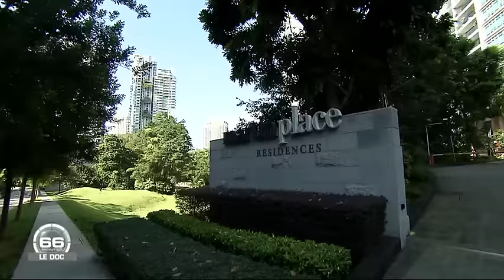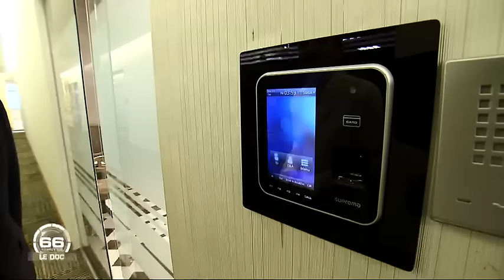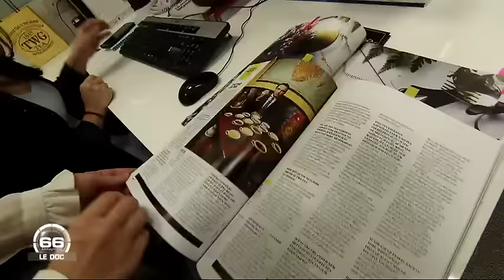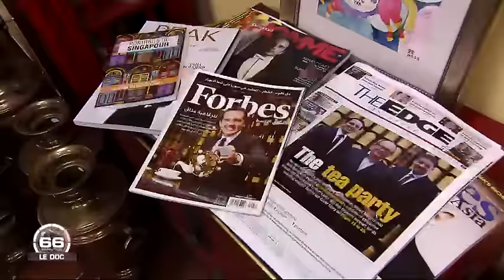Singapour , ville la plus agréable au monde (documentaire incroyable)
C'est une ville sorti d un film de science fiction.
Il y a beaucoup de luxe,richesses et des gratte ciels.
C'est à voir absolument.